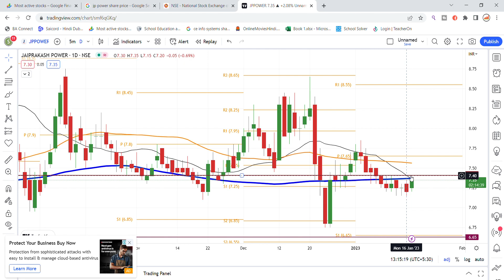JP Power Share Latest Analysis And News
jp power share latest analysis,
jp power share technical analysis,